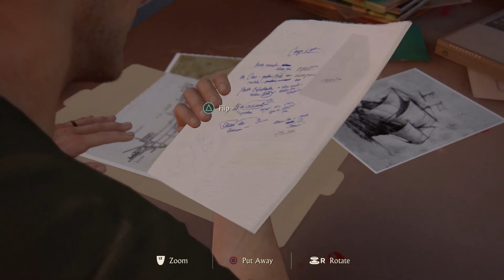Uncharted: Chapter 3: The Malaysia Job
Hi everyone! Welcome back to another episode of the brilliant Nathan Drake. Warning: The game is rated T for Teen. Some scenes contain blood, bad language, and violence. Make sure that children under age twelve don't watch this video.

It's been years since that prison incident. Now our hero has gotten a job as a recovery crew member. He is now trying to recover some cargo in a local river. Along with some new friends, Nate is living life to the fullest in being a normal person on the side of god. How well will he play in his new life.

Also, be sure to leave some suggestions for more videos if you haven't already. That would be great.

Have a pawtastic day!